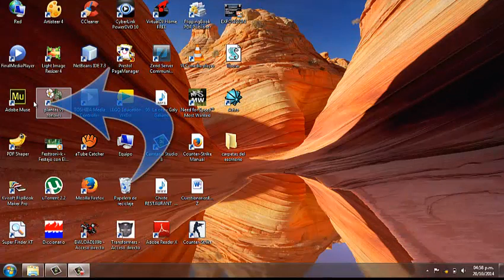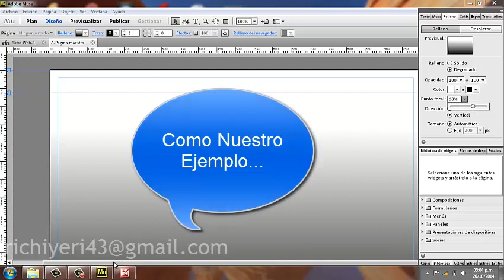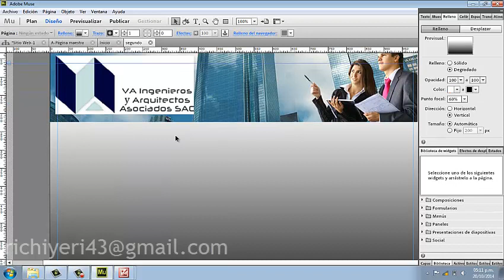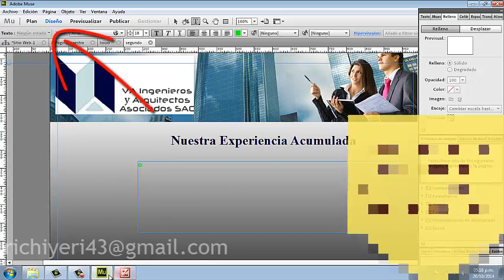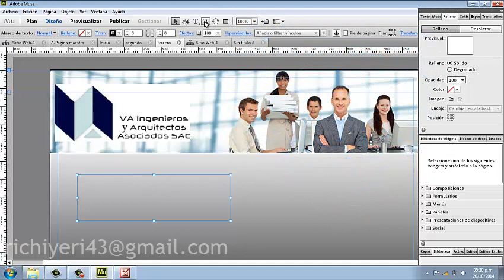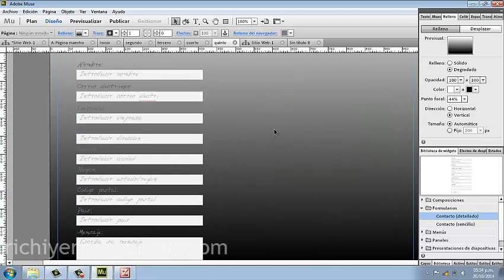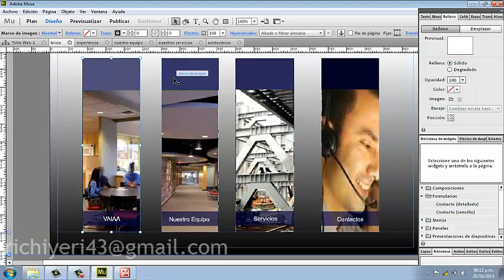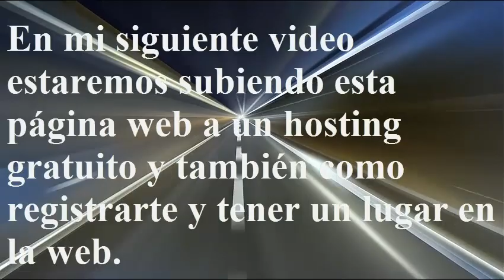Como Crear Una Pagina WEb Con Adobe Muse CC